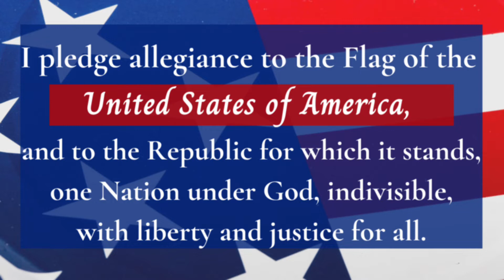Morning Message Feb 3rd 2022